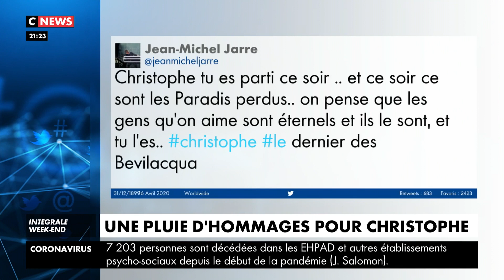Une pluie d'hommages pour Christophe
Figure incontournable de la chanson française, le chanteur Christophe est mort jeudi soir à Brest, à 74 ans. Sa disparition a suscité de nombreuses réactions, chacun souhaitant rendre un dernier hommage à ce dandy décalé et oiseau de nuit.